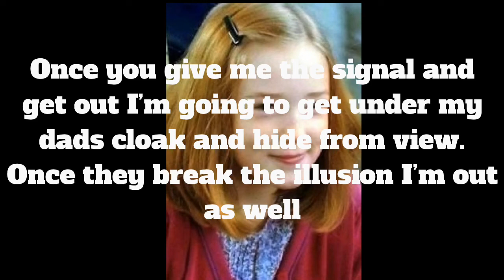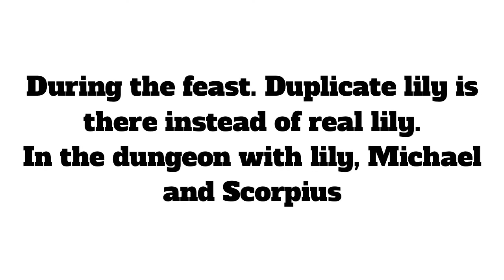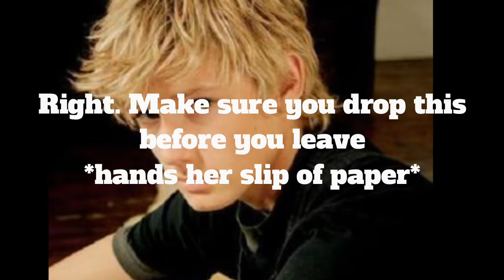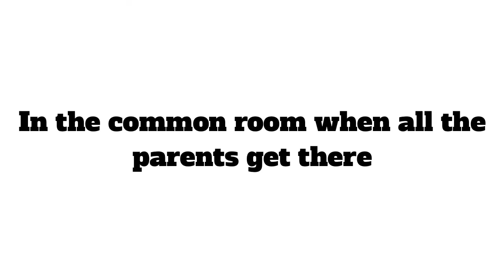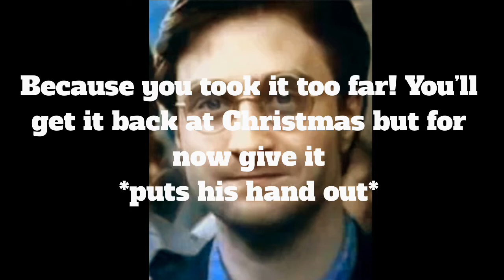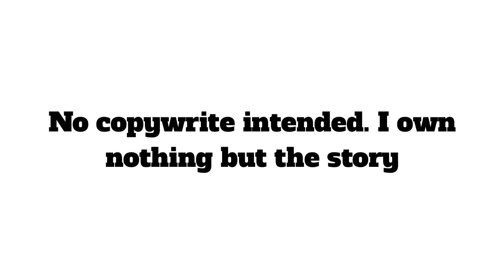Harry Potter The Next Generation 5